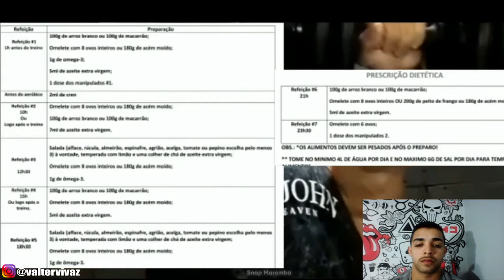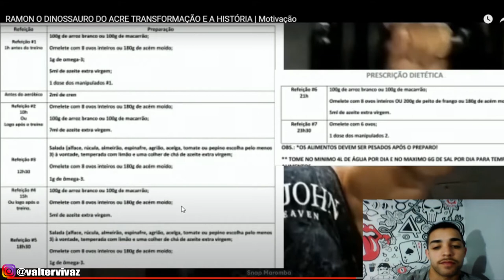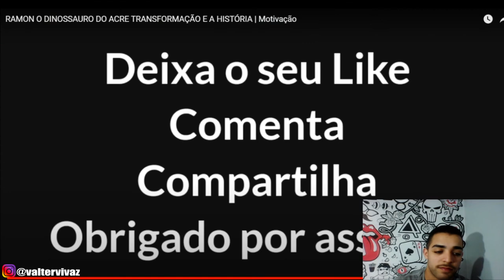RAMON DINO: EVOLUÇÃO E SHAPE ATUAL DO RAMON DINOSSAURO DO ACRE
Ramon dino com seu shape cada vez maior, veja só sua evolução!